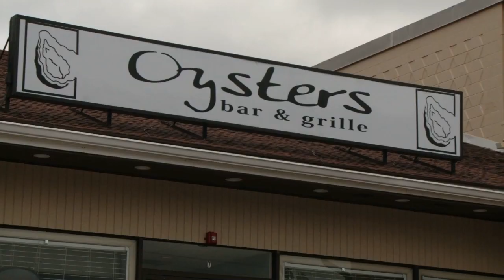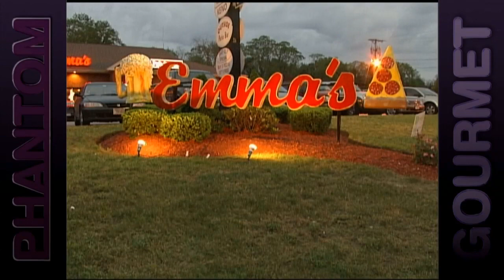Oysters Bar & Grille - Pembroke, MA (Phantom Gourmet)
They come for the steaks, the seafood, made from scratch desserts, and lots and lots of oysters.  Brand new Pembroke, Mass, Oysters Bar and Grill has become the hottest, and coolest restaurant on the South Shore.